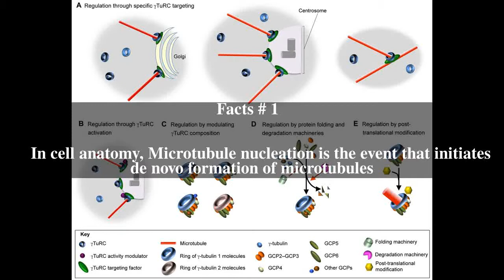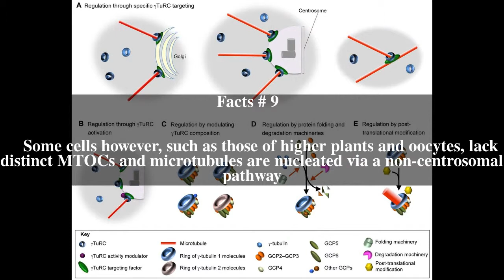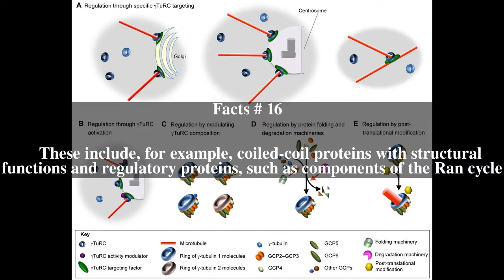Microtubule nucleation Top # 16 Facts